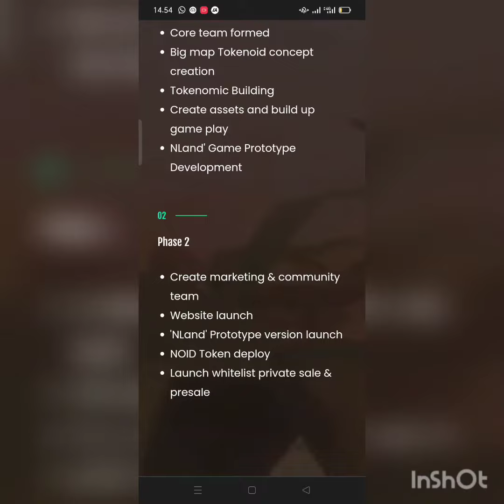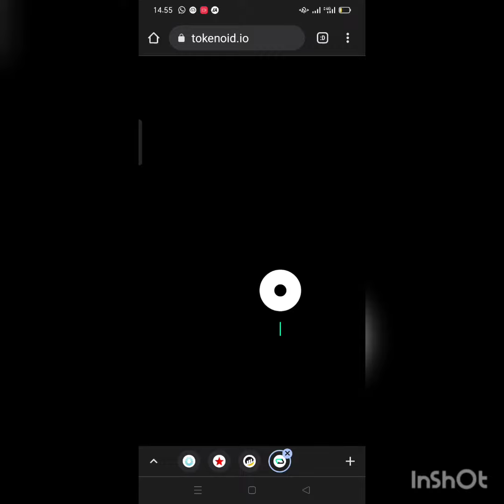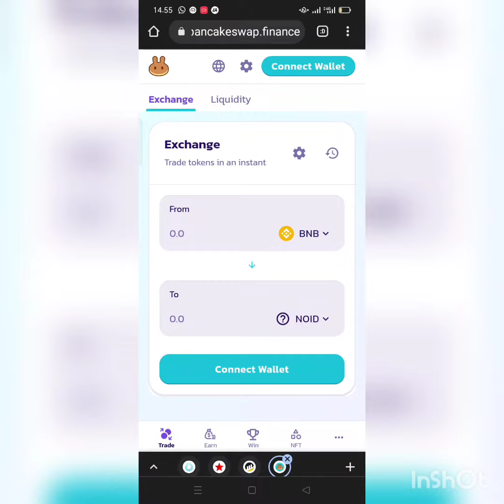How to buy Tokenoid Next Best Game token SC 0xB068bD15AEDf75Be6c2c6d0Be10b286a32087120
SC 0xB068bD15AEDf75Be6c2c6d0Be10b286a32087120

How to buy